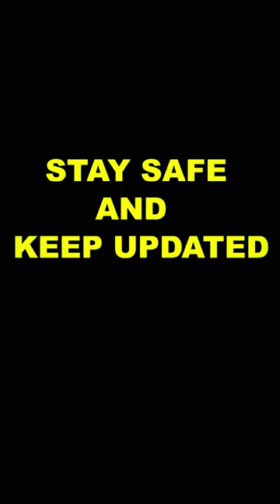😱😱warning! ATM SCAM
atm scam in
atm scams in india
atm frauds in pakistan
atm frauds in india video
atm scams in telugu
atm scams in europe
atm scam revealed in prague
scam in atm
kaleshwaram atm scam in hindi
atm card scammer
atm card scams
debit card scams
atm card frauds
bank card scams
atm card frauds tamil
debit card scammer
debit card scams to avoid
ATM machine scam
atm machine scam
how to save atm card in mobile
how to save atm card in flipkart
how to save atm card in iphone
how to protect atm card
how to save atm card in paytm
how to save atm card in amazon
how to animate on mobile
andreobee
andreobee horror video
andreobee horror video her doll comes to life
andreobee super power video
andreobee funny video
andreobee skibidi toilet
andreobee minecraft
andreobee horror whatsapp chat
andreobee horror
andreobee memes
druva rathe
dhruv rathee
dhruv tara today full episode
dhruv tara
druva
druva rathe vlogs
dhruv
druva rathe elvish yadav
dhruv rathee vlog
dhruv rathee
dhruv rathee world war 1
dhruv rathee roast elvish yadav
dhruv rathee wife
dhruv rathee bigg boss
dhruv rathee animal
dhruv rathee world war 2
dhruv rathee ram mandir
fact mine
facttechz
facts
facts teller
facts mine
factory
facts in hindi
factbhai
facts ben shapiro song
fact video
fact mine
fact mine background music
facts mine face reveal
fact mine michael jackson
fact minecraft
fact mine jaisa video kaise banaye
fact mine google search
fact mine first video
fact mine ke jaisa video kaise banaye
fact mine video editing
tech burner
tech bar poco ceo
tech bar poco
techbro
techno gamerz
technology video
technical guruji
techno gamerz gta 5
technical guruji scam exposed
technoblade never dies
tech burner
techburner shorts
tech burn
techbuzz
techbuzz net
tech burner vlog
tech burner gf
tech burner laptop
tech burner iphone
tech burner car
tech burner
 tech burner shorts
tech burner laptop
 tech burner vlog
 tech burner girlfriend
 tech burner layers
 tech burner transparent phone
 tech burner iphone 15
tech burner car
tech burner robot
sourav joshi vlogs
gulabi sharara
how to safe from atm scam
atm scam
scam atm
atm machine scam
atm card scam
vaibhav kadnar
astro verse
atm scm with card reader
atm machine
fintale
scam with atm card
andreobee
atm card scams
market me naya atm scam
tech burner
vaibhav kadnar atm scam
unknown cosmos
New video
atm machine cutting by drill machine
ameer banne ka tarika
playing with atm card
jonathan
how to write text in davinci resolve 18
how to become rich
scam with atm
atm card
whoosh sound effect
best video editing software
triggered insaan
deepak daiya 2.0
eartho verse
atm cutting
leaf and ink experiment
vaibhav kadnar qna
how to edit like vaibhav
kadnar video
vaibhav kadnar video editing software
whoosh sound 6
top 30 sound effects
48 laws of power
top three hairstyles
topshivam
vaibhav kadnar hairstyles
vaibhav kadnar hairstyle
atm card cutter
battery powered camera scam with atm machine
battery powered camera in atm scam
hiddden camera in pin of atm machine K
explain projection manipulation techniques in hindi
manoj dey
rawat comedy
pranks on my friends
ways to make money online
sourav joshi interview
best horror movies of all time